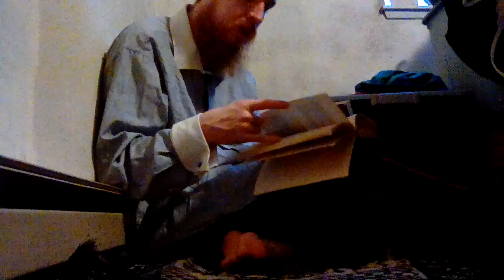Surah 57 Iron of The Koran Translated by J.M. Rodwell 1861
Surah 57 Iron of The Koran Translated by J.M. Rodwell 1861 teaches us that monasticism and other things were an extra that was never prescribed by the one who sent iron to earth as a sort of miracle of nature on a nation, but it was extra that people could hardly uphold.  The closest thing we have to that is retreat, missionary trips, and war.